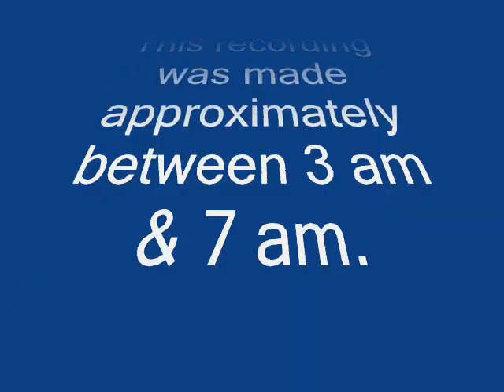Legends of Vinyl - The Sanctuary 1971 - DJ Francis Grasso - By DJ Luis Mario.wmv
Legends of Vinyl, Strictly Vinyl Events & Luis Mario's Entertainment - New York & South Florida's Choice for Pioneers DJ's Entertainment. Proudly presents

"The Sanctuary" Francis Grasso 1971 small part of the only recording from The Sanctuary in 1971 recorded by Luis Mario "Flaco" Orellana

A Night at The Sanctuary 1971

This music is posted for entertainment only by the not-for-profit Legends of Vinyl to recognize and preserve the unique art form and talents of disc jockeys. Visitors shall not download music without the permission of the publisher or music rights owner. Visitors shall indemnify and hold the posting parties harmless from any and all claims, liabilities and costs, losses, damages or expenses (including attorney's fees) arising from any third party claim directly relating to the music composition and the underlying master recordings.